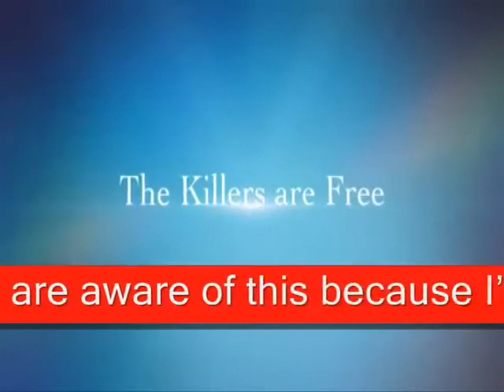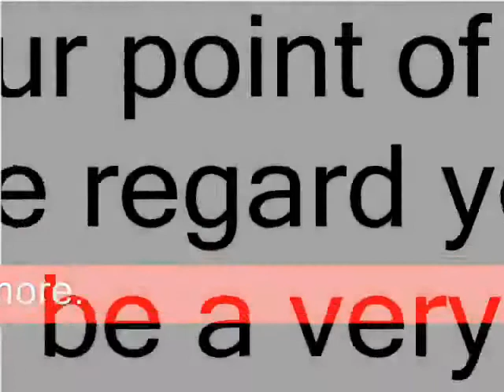Fibromyalgia suffer victim of abuse by Katy Bourne PCC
Fibromyalgia Elderly Disabled man a victim Organised, & Orchestrated abuse. Fibromyalgia
My name is Dusty Miller and I am trying to help an elderly disabled abuse victim called David Joe Neilson.
MP Simon Kirby has full knowledge of the facts and is covering up the case.
I have been in contact with Matt Taylor who is trying to help this man as well. I believe this man will die if he does not get the help he needs as a elderly disabled person.
I am asking if you can help to get this case more coverage.
This man has had to flee his home and is living a nightmare. He has Fibromyalgia very bad, P.T.S.D. and macular degeneration in one eye.
It is beyond belief that Sussex Adult Care covering up this case.
Plus they have sent him threatening letters.

If you want extra proof I have a copy of Sussex Social Services report back in 2008 saying this man needs a large amount of case and support.
Yes Mr. Neilson has FMS very bad plus short term memory loss it was not until I looked at his file I saw for myself that Sussex Social Services where covering up and helping to abuse him. The attacks on him and the arrest of him after being attacked by thugs brings what is going on with Sussex Police (go online Google elder abuse Sussex. What do you get report it to Sussex Police) He dare not return to his home. I have added some photos which will show you how weak a man this is the abuse is Organised, Orchestrated no way should this be happening even if Mr. Neilson had mental health problems he should be receiving help. So please can you help and put something on your site. The petition would be great if you could send that out.